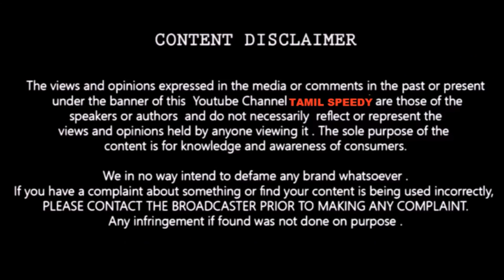SARAVANAN MEENATCHI RIO WILL JOIN ON LET SEE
Bigg Boss 2 Tamil - Day 1 Grand opening with Saravanan Rio Raj